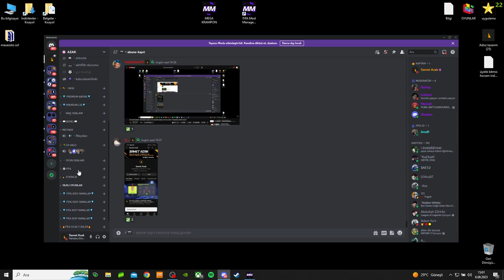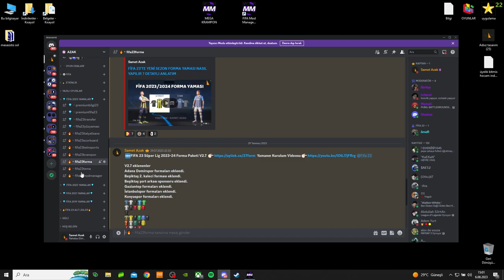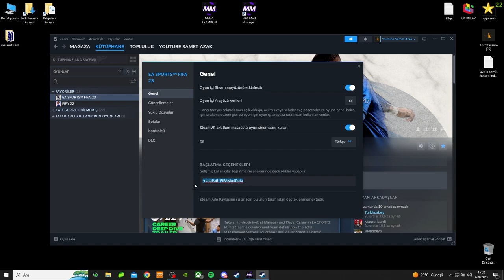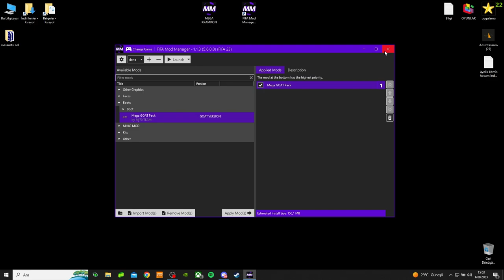FIFA 2023 ÖZEL KRAMPON YAMASI // FIFA 23 CUSTOM CRAMPON // NASIL YAPILIR ❓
☑️ Linke girdikten sonra 5 saniye bekleyin ve linke git tuşuna 2 kere basın ardından açılan yerde
(dosya co sitesindeki) dosyayı indirin . Herhangi bir kişisel bilgi isteyen reklamlardan uzak durun arkadaşlar.🙏

Bölümler:

00:00 Giriş
00:25 Kramponlar
07:16 Yamanın Yapılışı
10:40 Diğer Yamalar

Fifa forma yaması
Fifa 2022 forma yaması
Fifa 2023 Forma yaması
Fifa 2022 forma yaması 23
FİFA 2022 YAZ TRANSFER YAMASI
Trabzonspor Transferleri
Fenerbahçe Transferleri
Galatasaray Transferleri
Beşiktaş Transferleri
Süper Lig Transferleri
fifa 22 squads update
Transfer
Yama
fifa 19
fifa 20
fifa 21
fifa 2023 yaması güncel
fifa 22 güncel kadro nasıl yapılır
fifa 23 güncel kadro nasıl yapılır
fifa canlı güncelleme kapatma
fifa 22 kadro güncelleme
fifa 22 2023 transfer yaması
ps fifa 22 kadro güncelleme
fifa 22 güncel kadro nasıl olur
samet azak
fifa 22 23 yaması
fifa 22 yama
fifa 23 adana demirspor
fifa 19 squad update
fifa 19 patch 2022
fifa 19 yama
Fifa mod maneger fifa mobile 22
fifa 19 transfer yaması
form patch
fifa kıts patch
fifa 2023 scoreboard yaması
fifa 2023 yaması
fifa 2022 yamalar
fifa 2023 transfer yaması fifa 22 crack
FİFA 2022'DE FİFA 2023 TEMASI NASIL YAPILIR ❓ FIFA 22 NASIL FIFA 23'E ÇEVİRİLİR❓ DETAYLI ANLATIM
FIFA 22 Bein Sport ve S sport yaması ve 3 yeni FİFA 2023 yaması nasıl yapılır  ❓ / FIFA 2023 THEME
bein sport, fifa 2022 krampon yaması fifa 2022 eldiven yaması glove
S sport ,
Yayıncı kuruluş yaması fifa,